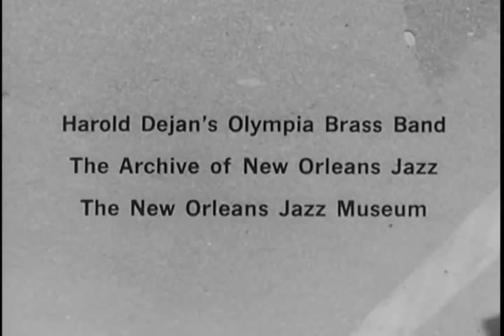The Cradle is Rocking (good print)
The Cradle is Rocking was directed by the talented young filmmaker Frank DeCola who died early 1970s, a few years  after this film was made.  The film was part of a United States Information Agency's (USIA) "Young Filmmakers Program" started in the early days of the Kennedy Administration under the direction of George Stevens Jr.   This program was a precursor of the American Film Institute.
The producer of the film was Athony Loeb and the cinematographer was Tom Davenport.   Davenport founded and directs the project and he had an old print of the film that had been stored in his basement but that print was damaged as you can

This print which belongs to Frank DeCola's nephew Phil DeCola, is the only other print we have been able to locate.  Phil has donated the print to the Folkstreams archive in the Southern Folklife Collection at the University of North Carolina where it will be preserved.